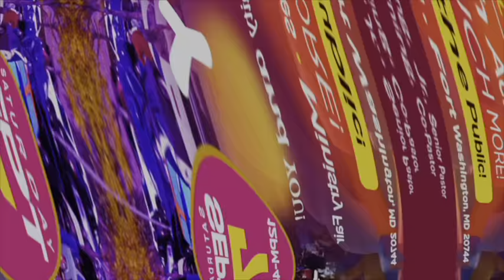"Love Is The Key" REBROADCAST | Rev. Marcus Washington | Churchwide Bible study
Join us for worship in-person and virtually every Sunday at 9:00 a.m. ET. and virtually every Wednesday at 7 p.m. for Churchwide Bible Study.

We would love to hear how God is touching your life through our ministry!

If you would like to support Ebenezer AME Church as we continue to serve our communities, you may give the following ways:

MOBILE: Download the Givelify or Tithely App

MAIL: Ebenezer AME Church, 7707 Allentown Road, Ft. Washington, MD 20744

🙏🏾  Thank you for helping us help others!